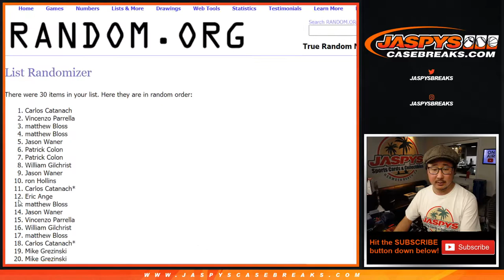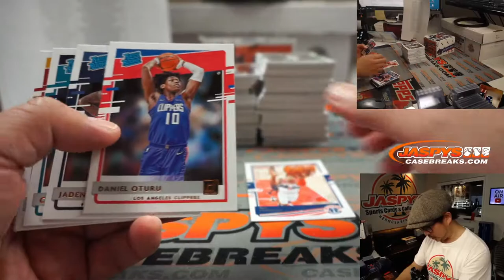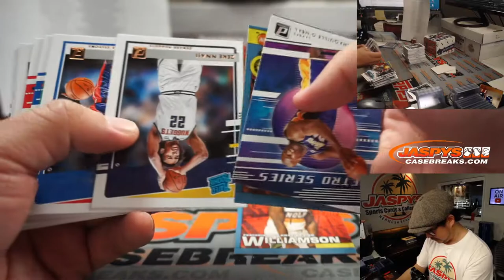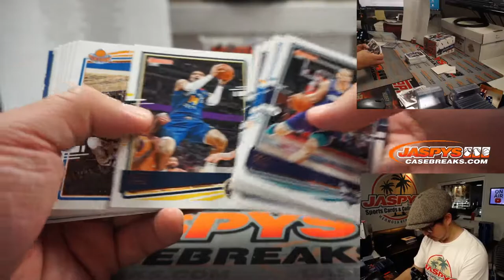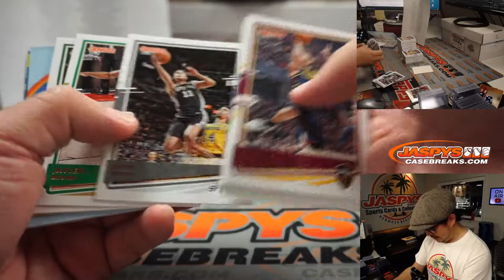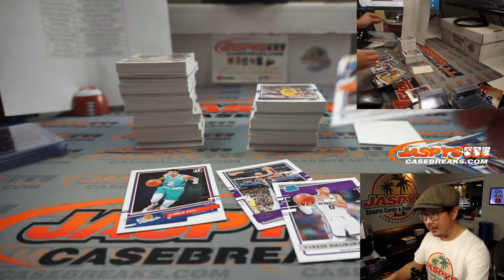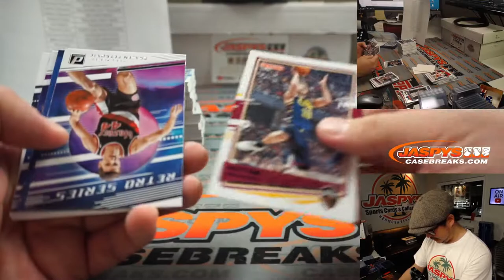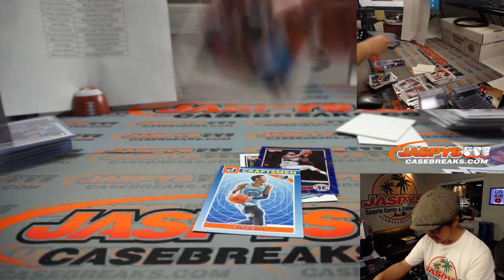W, 03.03.21 // 2Box RT #5 // 2020-21 Panini Donruss Basketball (NBA)